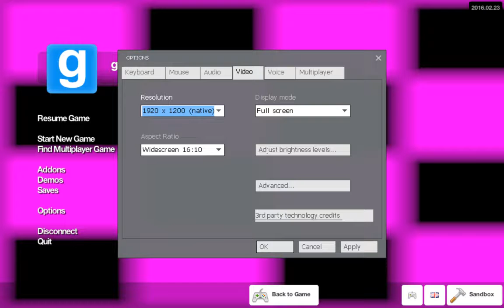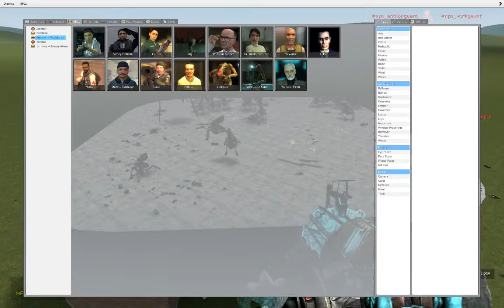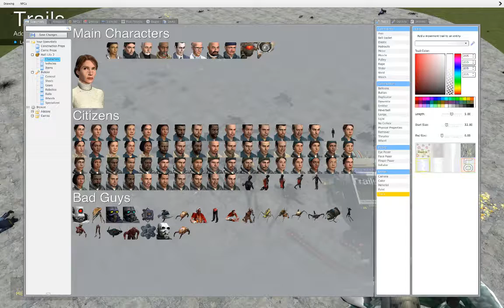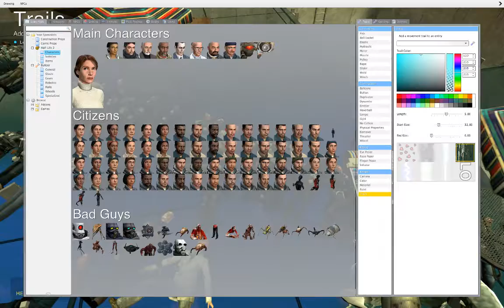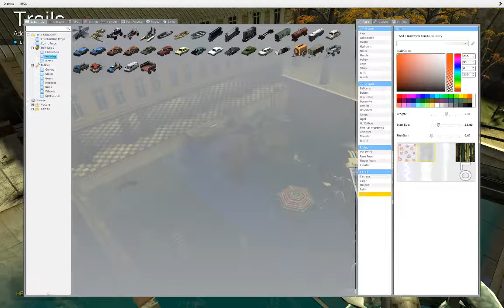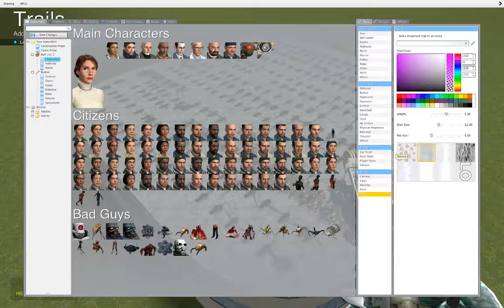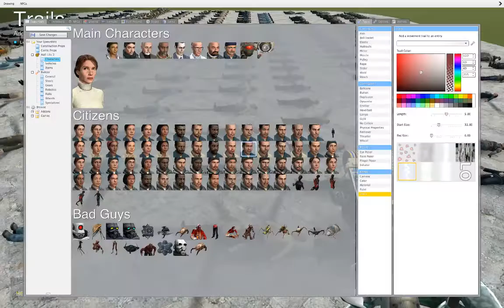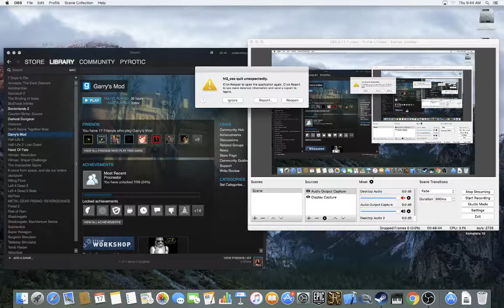[SEU IGST] - Mac Stress Test / FPS test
48:41 - Crashed G-Mod!
50:00 - Starting Darkest Dungeon